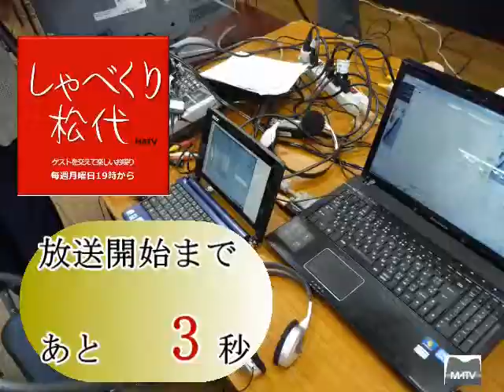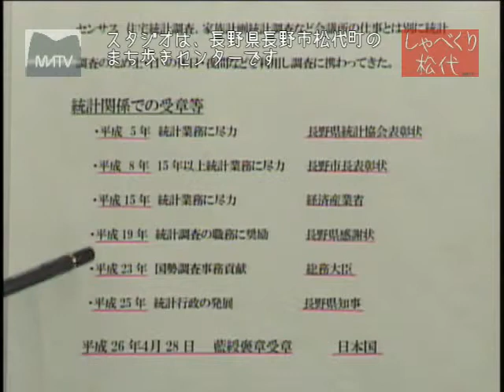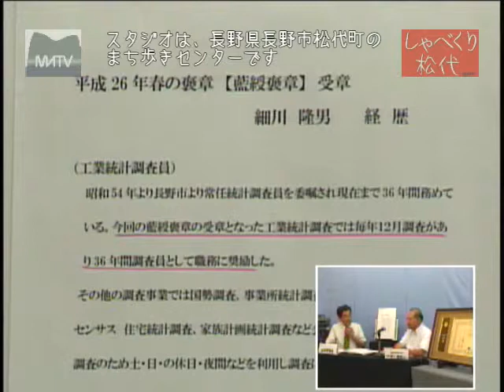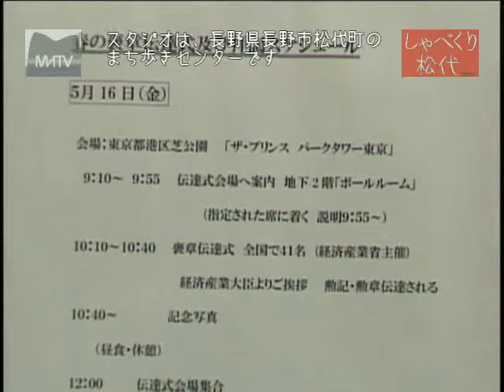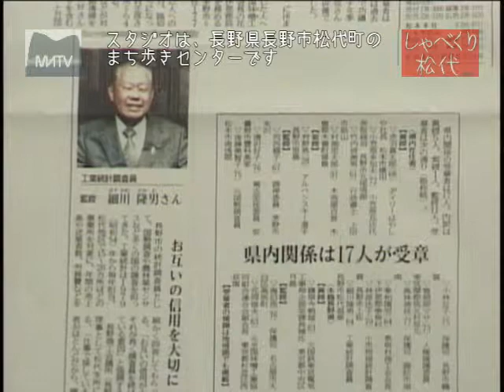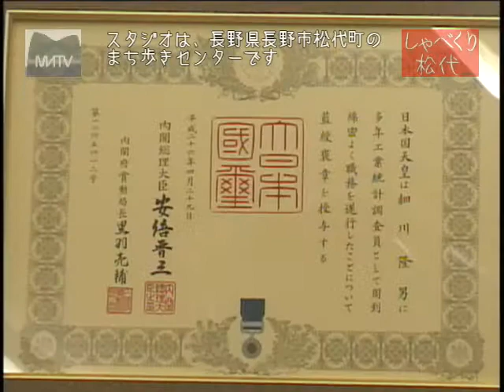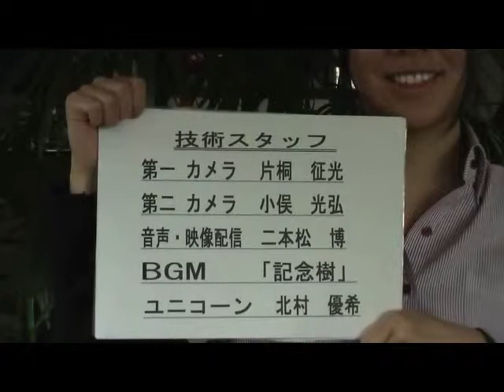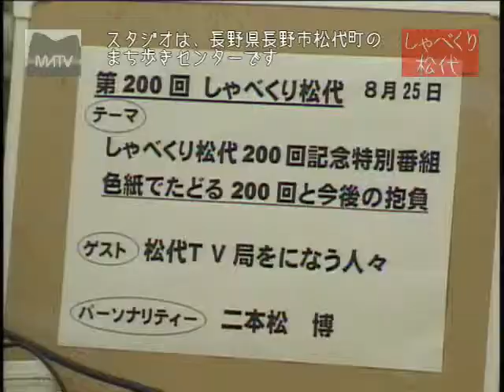しゃべくり松代 第199回 工業統計調査員として「藍綬褒章」を授賞されて [松代テレビ局]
しゃべくり松代 第199回 工業統計調査員として「藍綬褒章」を授賞されて